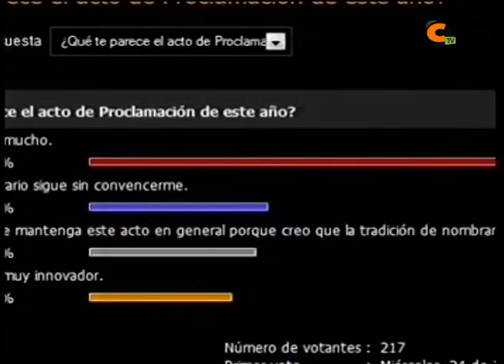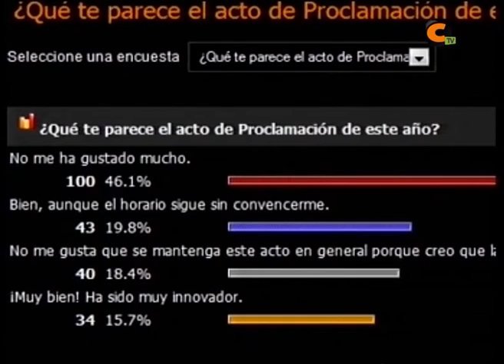Encuesta (boicoteada) sobre la Proclamación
En la calle, muchos vecinos están encantados con esta tradición. Sin embargo, en la web un usuario se ha encargado de boicotearla y la opción más votada es que no ha gustado mucho este año.